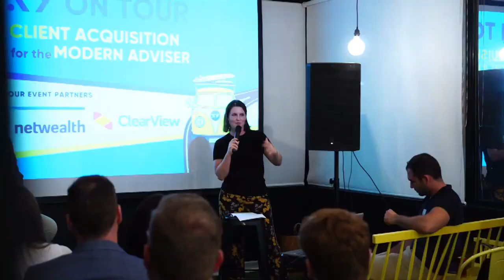#171 Matthew Barnet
Matthew knows how to do remote work. Founder and CEO of Bonjoro - a video communication tool, Matt walks us through how his own remote team across multiple continents handles the day to day, and how video can make a big impression on clients.